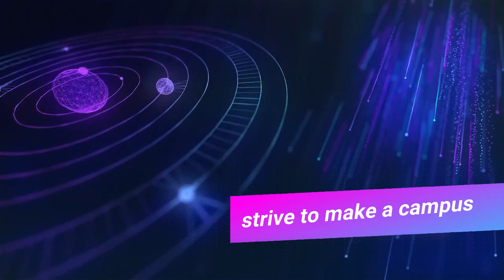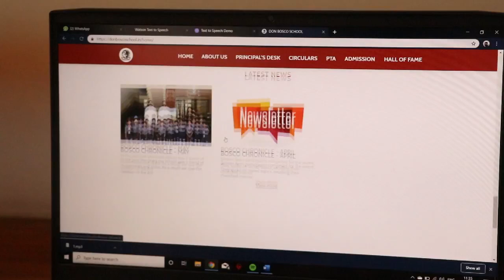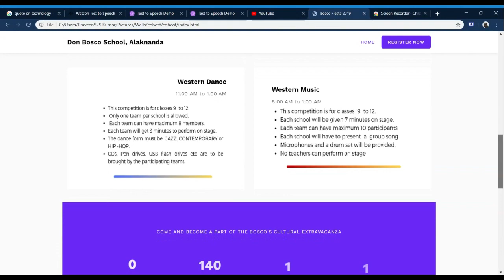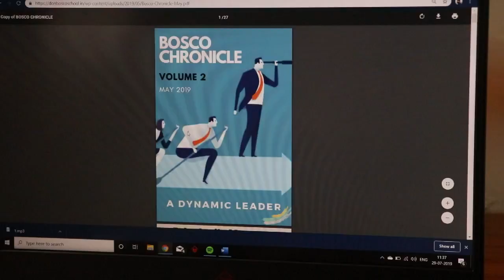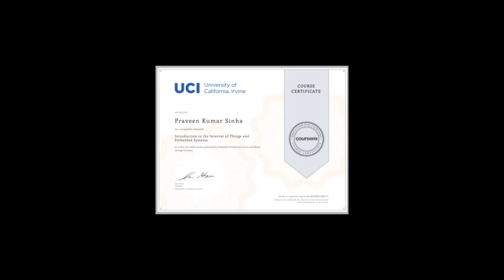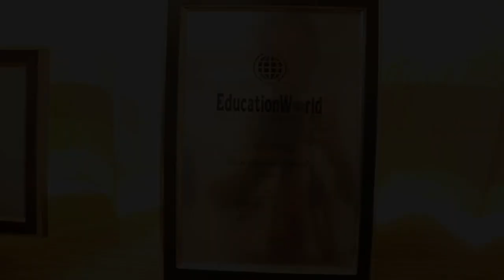Don Bosco - The Tech School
DON BOSCO DELHI